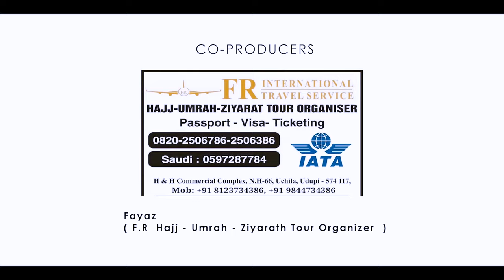TERE RANG RANG | (Humd) by | Mohammed Nabeel Barkaati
𝐋𝐚𝐭𝐞𝐬𝐭 𝐍𝐚𝐚𝐭 𝐒𝐡𝐞𝐫𝐢𝐟 𝟐𝟎𝟐𝟐 𝐌𝐨𝐡𝐚𝐦𝐦𝐞𝐝 𝐍𝐚𝐛𝐞𝐞𝐥  𝐇𝐢𝐭 𝐧𝐚𝐚𝐭𝐞 𝐬𝐡𝐚𝐫𝐞𝐞𝐟 𝐒𝐨𝐧𝐠𝐬